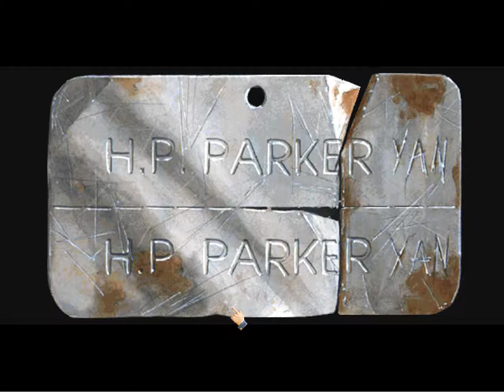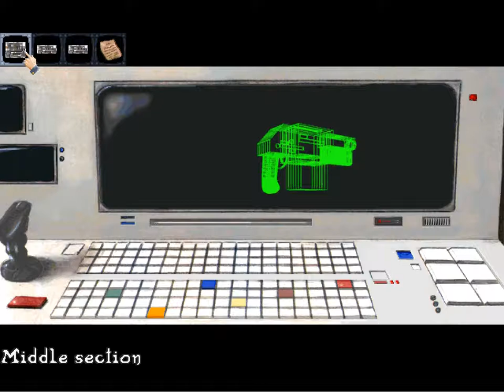Call of Cthulhu Prisoner of Ice - 06 The future